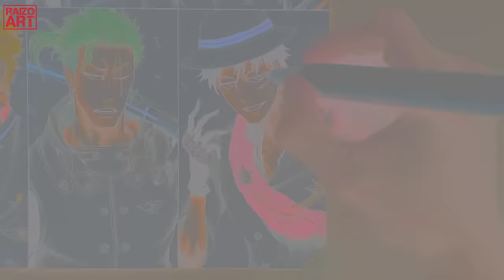Drawing Straw Hat pirates as Quincy Sternritters | ONEPIECE X BLEACH Cross over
Art materials used:
Mechanical pencil
Bristol Board
Copic multiliner
Copic sketch
Ohuhu markers

drawing straw hat pirates as sternritter
Drawing strawhat pirates as quincy
Drawing strawhat crew as sternritter
Drawing strawhat crew as quincy